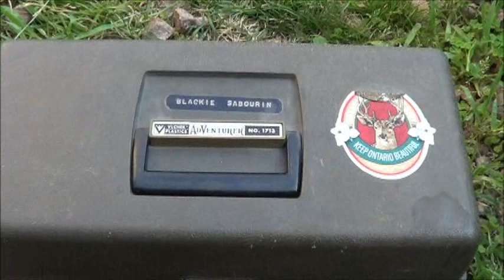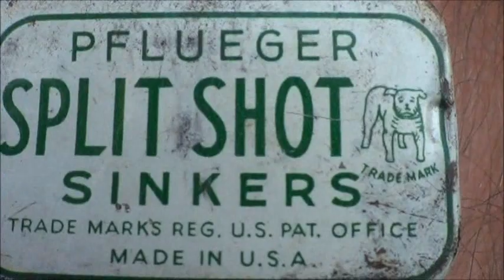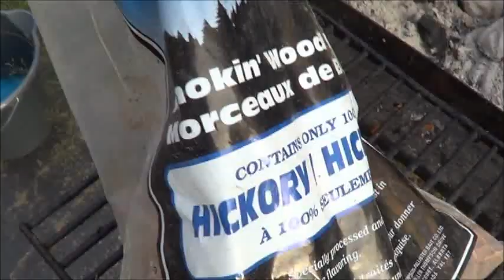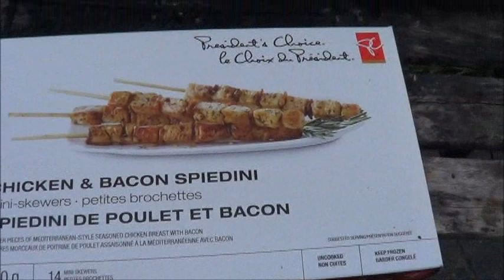old tackle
cooking in more ways than one, sold the atc